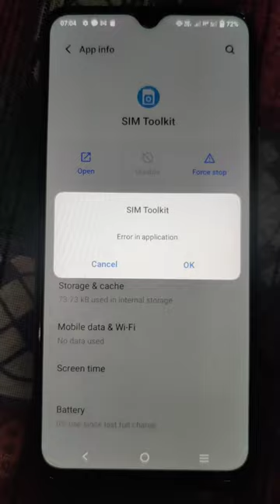sim toll kit error all vivo model fix this problem ! How do I stop SIM Toolkit notifications?